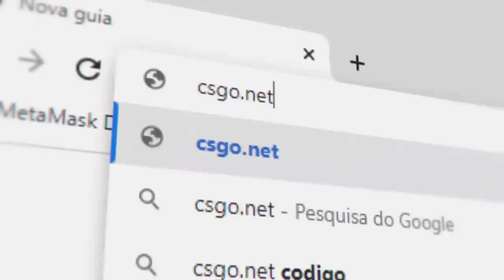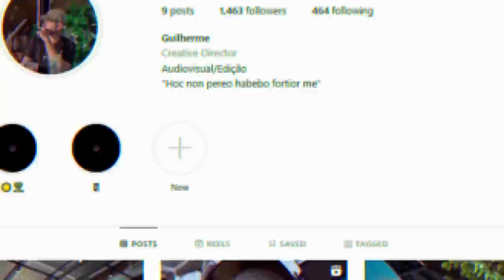Imperial pode SER BANIDA de jogar no palco... TORCIDA PASSANDO CALL p/ JOGADORES (MAJOR RIO 2022)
O major rio 2022 começou no CS:GO e a torcida está passando call para os jogadores da Imperial! Veja o resumão desse primeiro dia